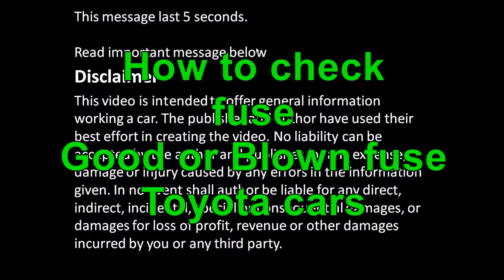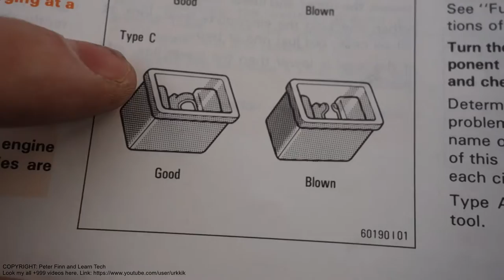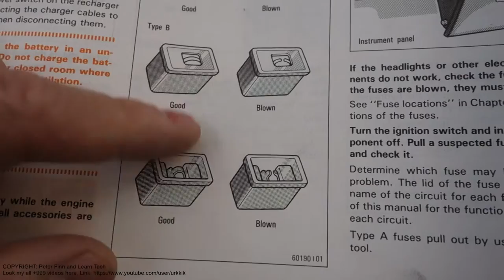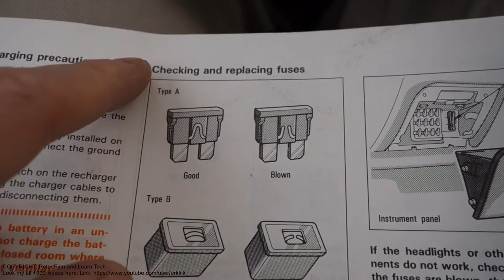How to check fuse status: Good or Blown. Toyota cars years 1990 to 2017